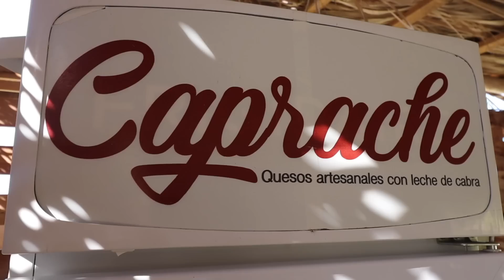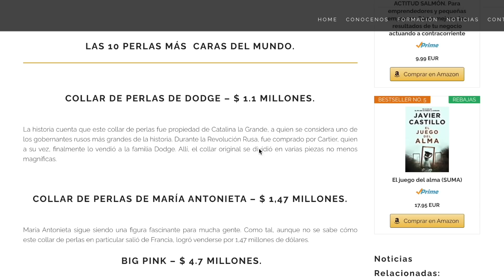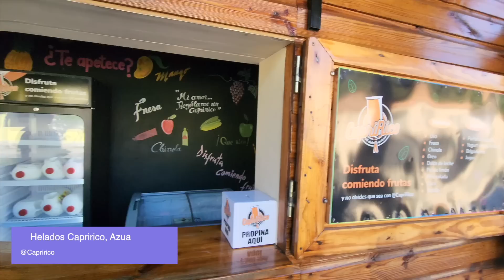ALIMENTANDO Chivos y VISITANDO PLAYAS Virgenes en 🇩🇴| ¿Conocías esto?😍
Un lugar que se empieza a convertir en TENDENCIA en nuestro país es el famoso Rancho Caprache en Azua donde se puede vivir la experiencia de interactuar con Chivos y Cabras; alimentarlos, cuidarlo y hasta tomarse fotografías.

De igual forma visitamos dos playas vírgenes de Azua conocida como Playa Blanca y Playa El Barco: dos joyas que pocos Dominicanos conocen.

Te recuerdo que estas excursiones la tenemos disponible TODO el año para grupos privados.

¿Conocías estos lugares?

turismo interno
turismo en azua
que ver en azua
rancho caprache
william ramos azua
que hacer en azua
restaurante en azua